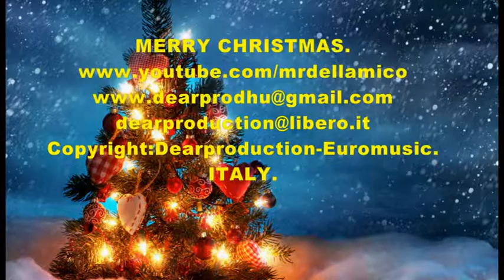Stille Nacht Rommy Dell'Amico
BUY MY ALBUMS:  iTunes-Amazon music-Deezer-ecc...
Copyright : EuroDearprodvideo.
ITALIA - MAGYARORSZÁG.